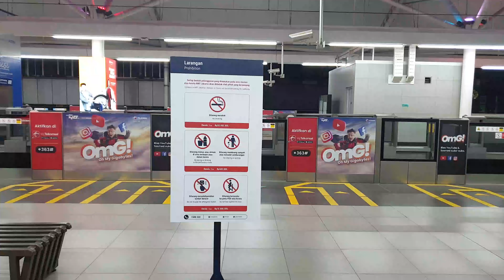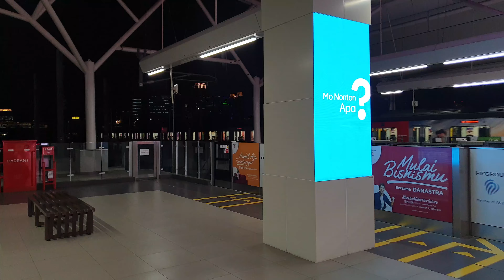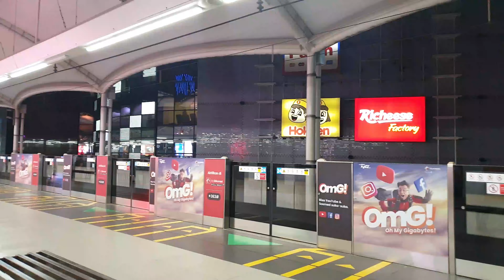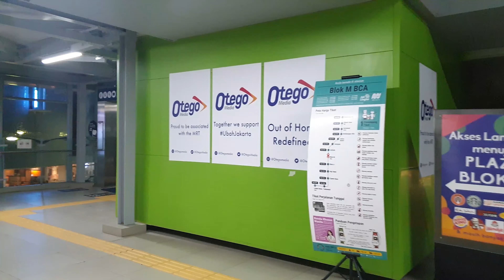Walking Around ~ Stasiun MRT Blok M BCA to Jl Bulungan Cari Makan Gultik (Gulai Tikungan) ~ Jakarta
Stasiun MRT Blok M (atau Stasiun MRT Blok M BCA sebagai pemenang hak penamaan, BLM) adalah sebuah stasiun moda raya terpadu yang melayani Jalur Utara-Selatan MRT Jakarta. Stasiun ini terletak di wilayah Melawai, Kebayoran Baru, Jakarta Selatan dan dibangun di atas Jalan Panglima Polim. Stasiun ini terhubung langsung dengan pusat perbelanjaan Blok M Plaza serta akan diintegrasikan dengan Terminal Blok M dan Halte Blok M.

Stasiun ini memiliki tiga jalur kereta api dan memiliki wesel. Jalur 1 dan 3 merupakan sepur belok, sehingga memungkinkan terjadinya persilangan antarkereta MRT di stasiun ini.

Alamat Jalan Panglima Polim Raya 116, Melawai, Kebayoran Baru, Jakarta Selatan, Jakarta, 12130, Indonesia

Bangunan
Jenis struktur Layang
Parkir Ada (di sekitar stasiun)
Fasilitas sepeda N/A
Fasilitas difabel Ya
Informasi lain
Kode stasiun BLM
Sejarah
Dibuka 24 Maret 2019

Koordinat 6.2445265°S 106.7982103°EKoordinat: 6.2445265°S 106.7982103°E
Pengelola MRT Jakarta
Jalur Kampung Bandan-Lebak Bulus
Jumlah peron 2 peron pulau
Jumlah rel 3
Operator kereta MRT Jakarta

Antarmoda penghubung Transjakarta: Koridor 1, 4 (4K) 10 (10H) 13  (di halte Blok M)
MetroTrans/MiniTrans: 1C, 1E, 1M, 1N, 1Q, 6M, 6N, 7B, 8D, 8E, 9H, MR1, MR2, MR3
Jak Lingko: JAK-31
RoyalTrans: B13, B15
Kopaja: T57, S66, S605, S605A, S609, S615, S616
Metromini: S69, S70, S71, S72, S74, S75, S76, S610
Transjabodetabek: Blok M-Bogor, Blok M-Sentul, Blok M-Cileungsi, Blok M-Poris Plawad, Blok M-Bekasi, Blok M-Cikarang
DAMRI: Blok M-Bandara Soekarno-Hatta di Terminal Blok M

Ada lagi nih ciri khas dari kawasan Blok M, yang sangat terkenal hingga saat ini, yaitu Gultik atau Gulai Tikungan.

Bagi warga Jakarta, rasanya tak afdol jika belum pernah mencicipi rasanya Gultik Blok M.

Pasalnya, Gulai Tikungan yang dijual disini, sudah menjadi jajanan legendaris yang terus laris manis.

"Jadi jajanan yang khas di Blok M itu, ya Gultik. Kalau ke Blok M, orang pasti makannya Gultik. Saya sudah 25 tahun berjualan di sini," kata Prayid, salah satu pedagang Gultik di depan SMA 6 Jakarta, Minggu (25/8/2019).

Gulai Tikungan sendiri, disajikan bersama nasi hangat dan kerupuk untuk tiap porsinya.

Rasanya, mirip seperti tongseng. Hanya saja, Gulai tidak disertai dengan aneka sayuran seperti kol, ataupun tomat bak seporsi tongseng.

"Bumbunya hanya beda sedikit, tapi hampir mirip dengan tongseng. Bedanya kita gak pakai sayuran. Kurang lebih mirip," kata Prayid.
Untuk satu porsi Gultik sendiri, dijual dengan harga Rp 10 ribu per piringnya.

Namun dengan takaran yang tidak terlalu banyak disertai rasanya yang menggugah selera, rata-rata pembeli Gultik makan lebih dari satu porsi.

Didut, salah satu mahasiswa bahkan mengaku biasa menghabiskan empat piring Gultik saat berkunjung ke Blok M saat dirinya merasa lapar.
Menurut Didut, selain porsinya yang tidak terlalu banyak rasa dari Gultik sendiri memang pas untuk lidah orang Indonesia.

"Hari ini hanya makan 2 (piring) karena udah makan. Tapi biasanya tiga atau empat (piring). Enak tau, rasanya sebenernya gurih, manis. Terus dimakan pakai sambel, beh pas banget. Orang Indonesia sukanya gitu kan, pedes tapi ada manis-manisnya," kata Didut.

Untuk bisa menikmati Gulai Tikungan ini, Anda bisa mengunjungi kawasan sekitar Blok M Plaza.

Tepatnya sepanjang jalan di depan SMA 6 Jakarta atau belakang GOR Bulungan, Jakarta Selatan.

Gultik atau gulai tikungan merupakan istilah beken di mana terdapat sekira kurang lebih 20 penjual gulai yang berderet mangkal di tikungan Jalan Bulungan

Namun tak perlu khawatir, rasa dan harga yang ditawarkan masing-masing pedagang tak jauh berbeda.

Gulai Tikungan sendiri buka setiap hari di trotoar sekitar lokasi, mulai pukul 17.00 WIB hingga 1.00 WIB dini hari

Gultik merupakan kuliner yang sudah menjadi ikon di Jalan Bulungan karena sudah hadir sejak puluhan tahun silam.

"Dulu kami dagangnya nonstop di sini dari pagi sampai ke pagi lagi. Namun, sekarang cuma mulai dari sore sampai dini hari saja. Mereka datang dari mana-mana, enggak cuma dari Jakarta Selatan saja," ujar Supardi.

TribunJakarta.com tak mau ketinggalan untuk mencicipi nikmatnya hidangan daging sapi berkuah santan tersebut.

Cukup Rp 10 ribu per porsi, kamu sudah bisa menikmati nasi yang disiram dengan panasnya kuah gulai disertai daging kambing dan tambahan kerupuk.

Artikel ini telah tayang di Tribunjakarta.com dengan judul Menikmati Gultik, Gulai Tikungan Paling Terkenal di Blok M, Tertarik?,
Penulis: Pebby Ade Liana